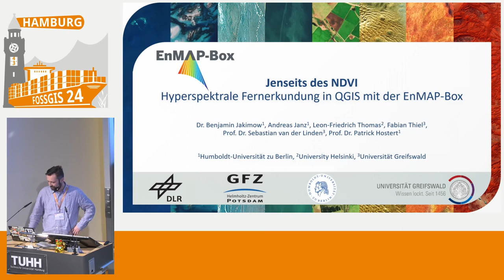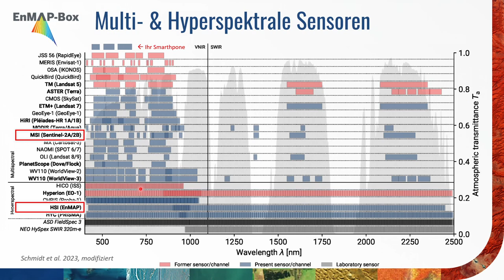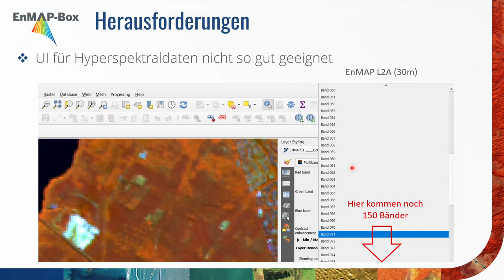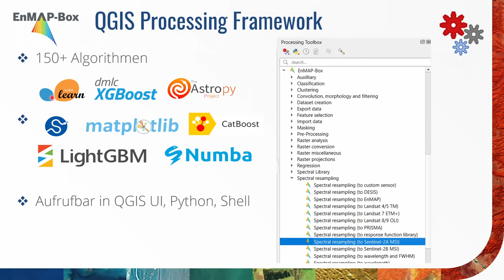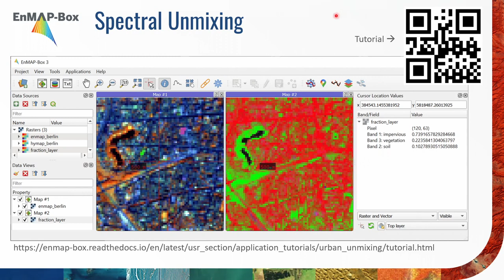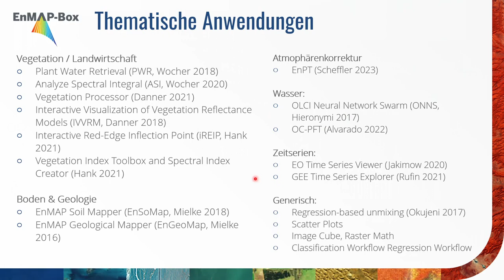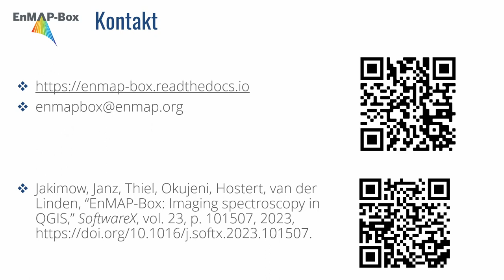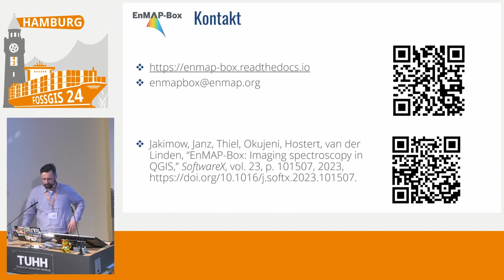FOSSGIS 2024 Jenseits des NDVI: Hyperspektrale Fernerkundung in QGIS mit der EnMAP-Box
Die EnMAP-Box ermöglicht eine effiziente Visualisierung und Verarbeitung von multi- und hyperspektralen Rasterdaten in QGIS. Sie bietet viele neue Werkzeuge zur Visualisierung von Rasterdaten und über 150 Algorithmen, mit denen sich umfangreiche Analyse-Workflows, etwa zur Abschätzung biophysikalischer Variablen, erstellen lassen. Wir stellen die EnMAP-Box vor, zeigen ihre neuesten Features und geben einen Ausblick auf die weiteren Entwicklungsschritte.

Dank Erdbeobachtungsmissionen wie EnMAP und PRISMA sind hyperspektrale Rasterdaten inzwischen kostenfrei, für große Gebiete und verschiedene Aufnahmezeitpunkte verfügbar. Ihre Nutzung stellt allerdings viele Anwender*innen vor Herausforderungen: Herkömmliche GIS- und Fernerkundungssoftware ist oft wenig geeignet für einen effizienten Umgang mit Hyperspektraldaten, die oft über 200 Wellenlängen in teils hoch-korrelierten Kanälen abbilden. Zudem bieten sie meist auch keine Möglichkeit, die zu den Rasterdaten gehörigen Metadaten in Wert zu setzen.

Dies ändert sich mit der EnMAP-Box. Sie ergänzt QGIS um essenzielle Fähigkeiten zur Analyse und Auswertung hyperspektraler Rasterdaten, etwa Nutzung beiliegender Wellenlängeninformationen zur schnellen Visualisierung geeigneter Kanalkombinationen, oder das Lesen, Erstellen und Schreiben von Spektralbibliotheken. Die EnMAP-Box ergänzt das QGIS Processing Framework um mehr als 150 Algorithmen, die einen einfachen Zugang zu state-of-the-art Methoden aus dem Bereich des Maschinellen Lernens bieten. Damit lassen sich umfangreiche Workflows zur automatisierten Prozessierung von Fernerkundungsdaten realisieren, etwa um Landnutzungsklassifizierungen oder Karten von biophysikalischen Variablen zu erhalten.

Mittlerweile wird die EnMAP-Box in zahlreichen Forschungseinrichtungen wie auch in der Privatwirtschaft genutzt. Unser Vortrag zeigt, wie leicht sich mit der EnMAP-Box nicht nur EnMAP und PRISMA, sondern auch Landsat und Sentinel-2 Daten verwenden lassen. Wir stellen ihre neuesten Fähigkeiten vor, etwa aus dem Bereich „Deep-Learning“, und geben einen Überblick über die bis Ende 2026 geplante Entwicklung.

Benjamin Jakimow